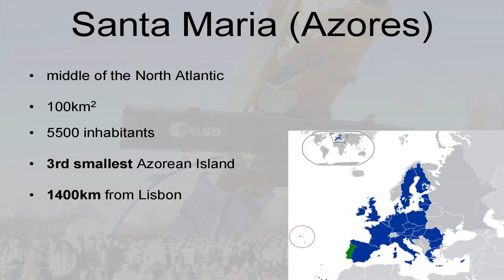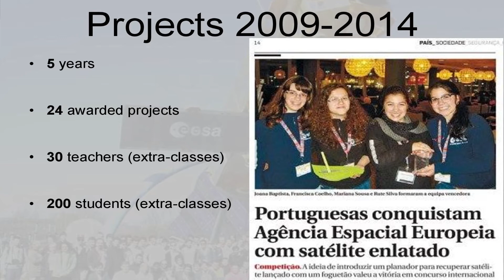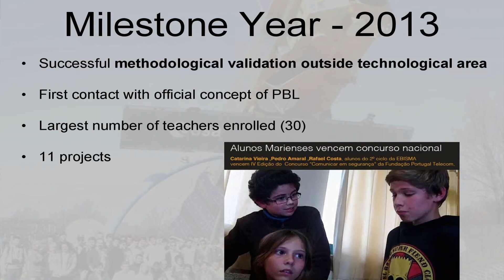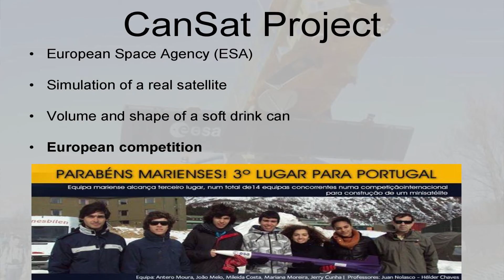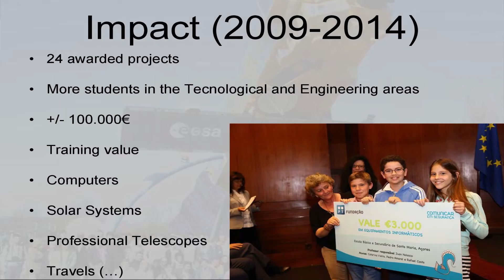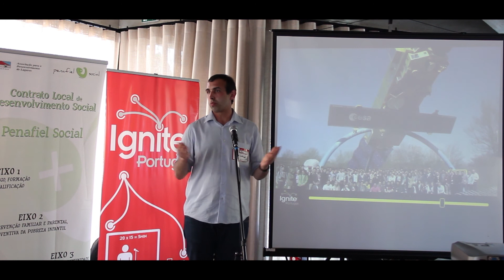[Ignite #52] Juan Nolasco - PBL - Project Based Learning